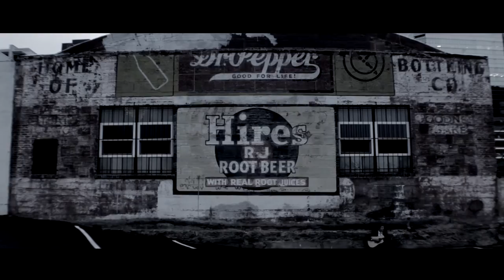This Used to Be My Home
"This Used to Be My Home" is the first single off John Helix's 2015 album, "Chronic Happiness."